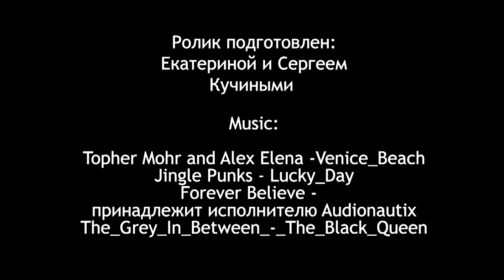По Германии на велосипедах! Начало! Неожиданная Германия...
Начало нашего супер-красивого трипа по Германии. Прокатились вдоль рек Рейн и Мозель! Обалдели от местных красот! В общей сложности пробыли в Германии 12 дней, на великах катали 10 дней. Вышло экономней, чем некоторые летают в Египты-Турции-Тайланды ит.д, курс евро был 1=60 рублей. В этом видео мы расскажем о составе путешественников, коротко о маршруте (с картой) и километраже. Делимся первыми  впечатлениями о Германии.  Смотрите велопутешествие с ребенком по Германии!
Мы - веселая молодая  семейка, которая обожает приключения и путешествия! Папа Сережа, мама Катя, и крошка Олеся (часто путешествует с нами).
Мы путешествуем самостоятельно, ищем необычные и красивые места и , снимаем все этот на камеру. Наши видеоотчеты мы стараемся делать с изюминкой и небанально! Мы делаем не только красивые и креативные ролики, но и полезные для тех кто собирается в путешествие!

Наш  канал также создан для того , чтобы помочь вам путешествовать по всему миру самостоятельно и бюджетно. Мы расскажем как добраться до самых экзотических мест, и при этом потратить минимум средств, как путешествовать без вреда для здоровья,  как общаться с местными жителями,  как покорять горы и вулканы, как путешествовать на велосипеде/машине/ пешком ит.д. Как путешествовать с маленьким ребенком. Как путешествовать большой компанией. И многое другое.